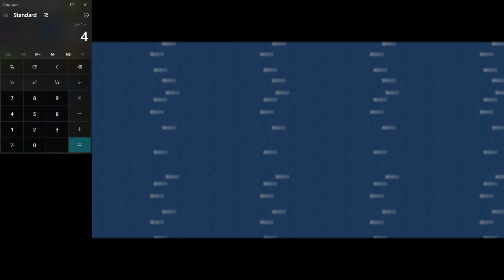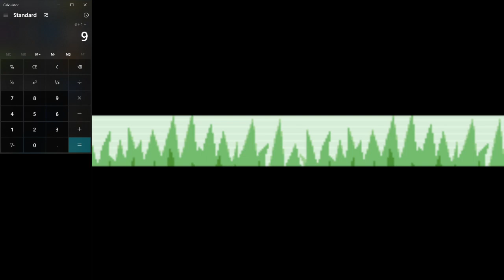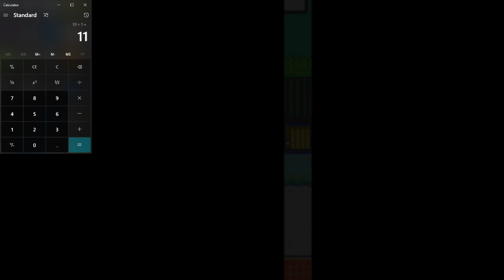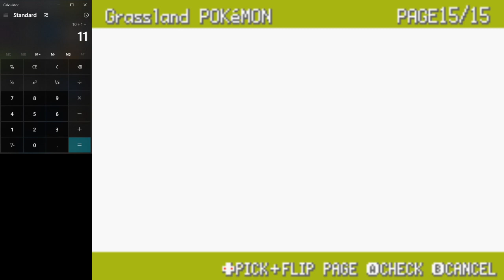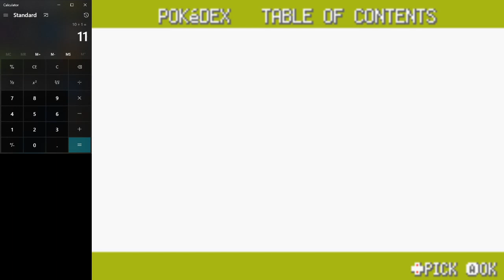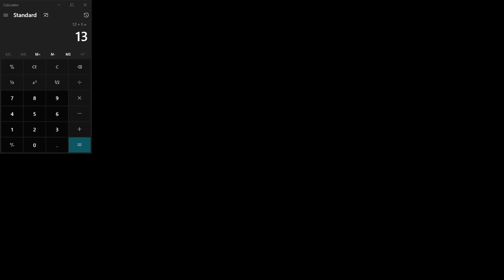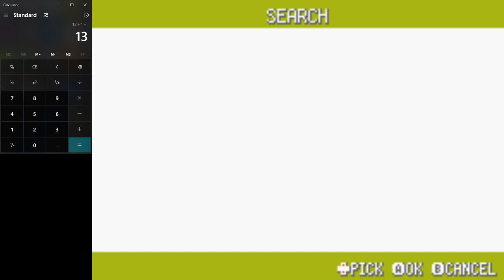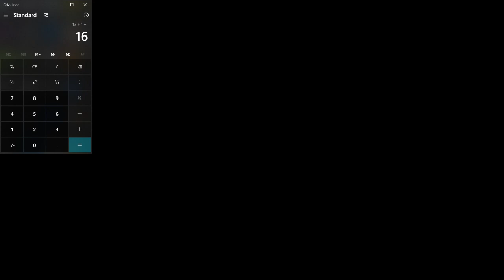Viridian Method - Pokémon FRLG Roamer Hunting Method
17 encounters in 59 minutes.  A little slower than the Japanese version due to it having quicker text speed when talking with Celio, repels, etc.